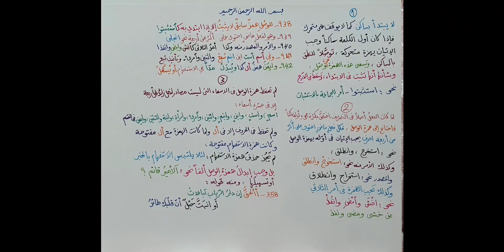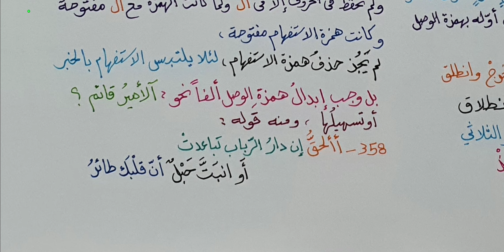شرح ابن عقيل ( 938-942 ) 197